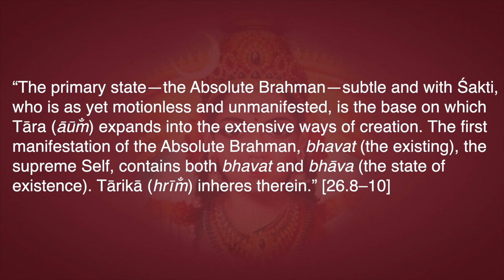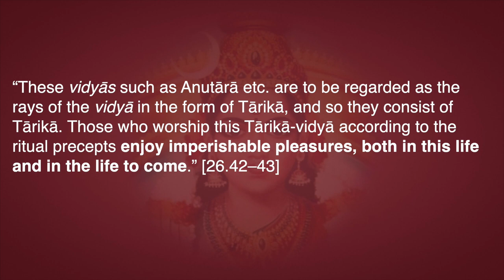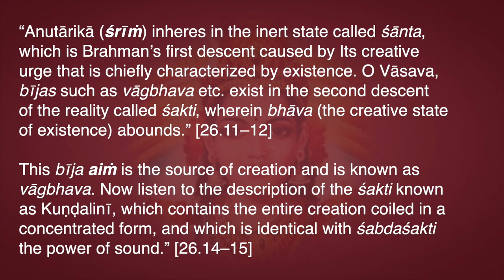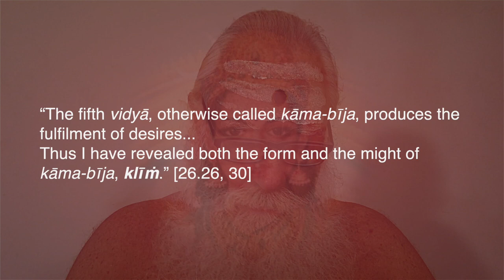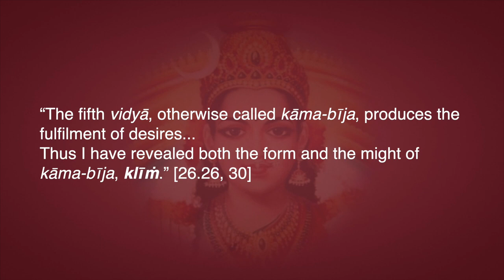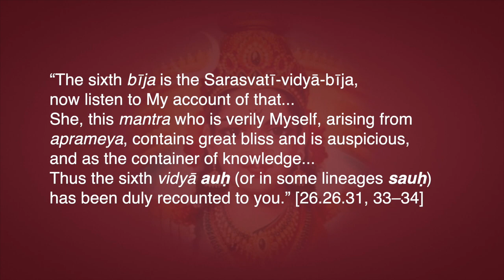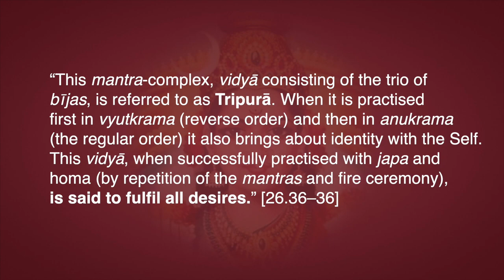Lakṣmī Tantra Ch. 26 Insights—Seven Vidyās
In this chapter Mother Lakṣmī explains seven vidyās:
1. āūm̐
2. hrīm̐
3. śrīm̐
4. aim̐
5. klīm̐
6. auḥ (sauḥ)
7. kṣmrīm̐